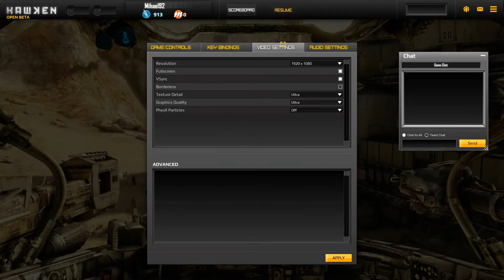Hawken - Open Beta Team Deathmatch Gameplay - 1080p Ultra Settings GeForce GT 650M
Hawken open beta team deathmatch gameplay on ultra setings on Asus N76VZ.

Specifications:
- Intel® Core™ i7-3610QM Processor
- NVIDIA GeForce GT 650M 2GB DDR3
- 6 GB RAM